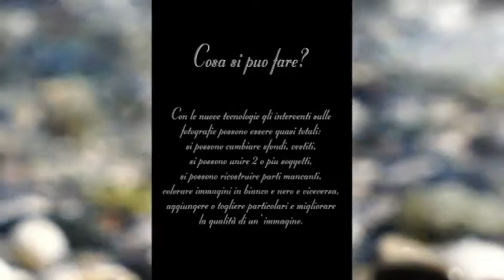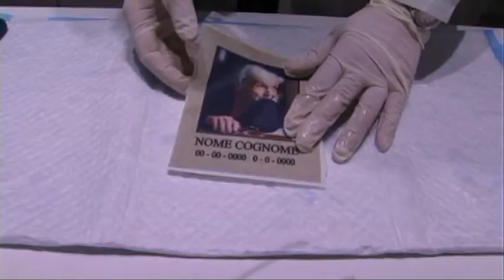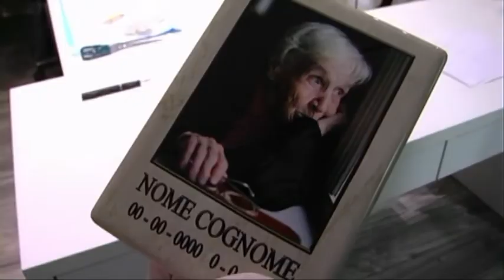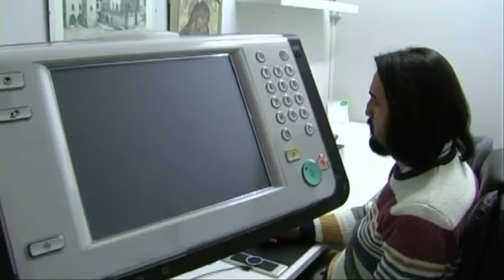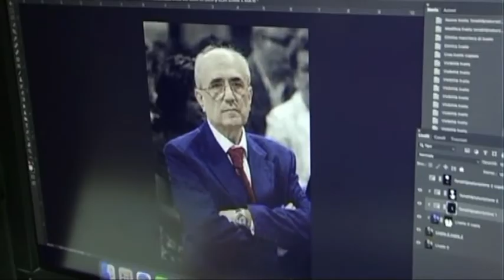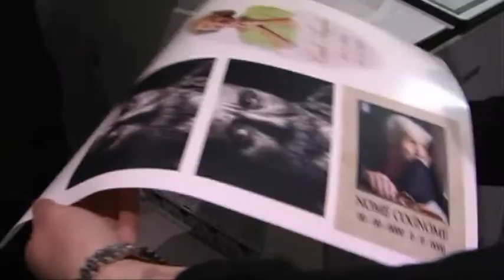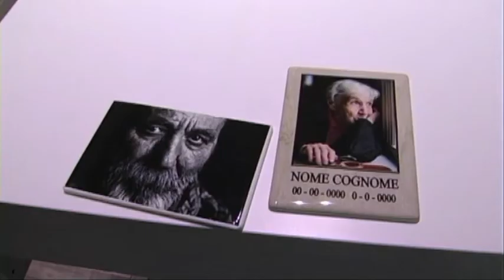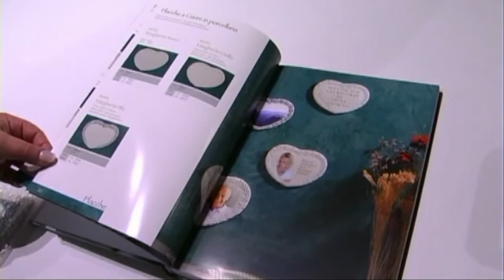LIFE CERAMICS L'ARTE DELLA FOTOCERAMICA - SERVIZIO GIORNALISTICO DI PIERO GASPARINI - Estratto da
LIFE CERAMICS L'ARTE DELLA FOTOCERAMICA - SERVIZIO GIORNALISTICO DI PIERO GASPARINI - Estratto da La Bella Provincia, La Bella Valtrompia in onda Venerdì 25 Marzo ore 20:10 e Domenica 27 Marzo ore 11:00 Più Valli TV Canale 83